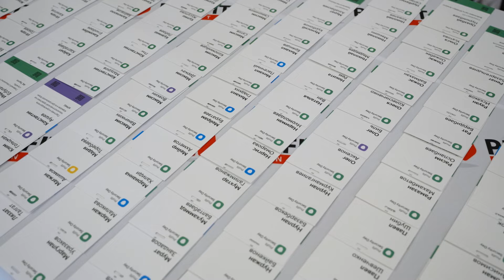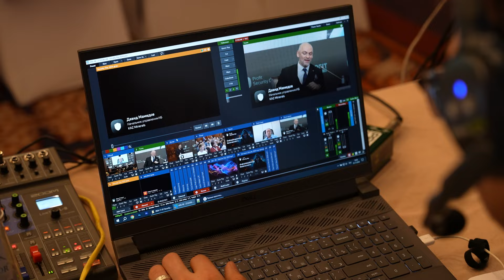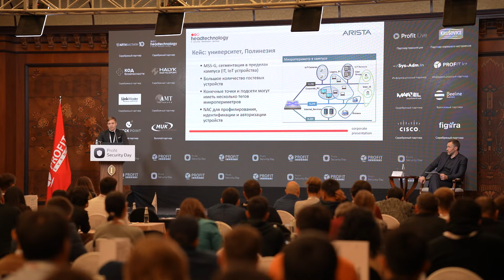Profit Security Day 2024. Итоги конференции об информационной безопасности в Казахстане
Видеорепортаж с конференции Profit Security Day 2024, посвященной информационной безопасности в Казахстане. Обсудили противостояние ИИ и ИБ и другие актуальные вопросы — обязательно посмотрите запись эфира

В конференции Profit Security Day 2024 приняли участие:
— Константин Аушев, Партнер и руководитель технологической практики на Кавказе и в Центральной Азии, KPMG
— Антон Игнатченко, Начальник отдела сетевого администрирования, Технодом
— Вячеслав Половинко, Руководитель направления собственных продуктов, АМТ-ГРУП
— Александр Ерошенко, Старший менеджер по развитию бизнеса, Код безопасности
— Юрий Дорофеев, Руководитель Управления проектирования и разработки сервисов, Казтелепорт
— Максим Деркач, Security Architect, Headtechnology
— Владислав Иванов, Руководитель отдела ИБ департамента ИТ, Health & Nutrition
— Андрей Кузнецов, Специалист по продвижению продукта, АйТи Бастион
— Андрей Поцелуев, Директор, ЛинкМастер Казахстан
— Руслан Шаймарданов, Эксперт по Cisco, Figura IT
— Ринат Хасанов, Старший архитектор продуктов информационной безопасности, Beeline
— Алексей Федулаев, Cloud Native Security Team Lead, МТС Web Services
— Алмас Исаков, Руководитель, KZ-CERT
— Евгений Гончаров, Независимый эксперт
— Давид Мамедов, Начальник управления ИБ, KAZ Minerals
— Артем Шалтаев, Начальник отдела кибербезопасности, Технодом
— Олег Биль, Руководитель направления исследования угроз, Seven Hills of Kazakhstan
— Александр Пушкин, CISO, PS Cloud Services
— Илларион Овчаров, Модератор конференции, Profit Day
— Александр Васильев, Генеральный директор, Profit Online

Хотите стать партнером конференций Profit Day и рассказать о своих решениях целевой аудитории?
Хотите выступить на конференции и поделиться с коллегами своим кейсом со стороны заказчика?

Profit Day — серия отраслевых и тематических ИТ-конференций в Казахстане, которые организует компания PROFIT Events с 2015 года. Помимо проведения ставших уже традиционными тематических конференций, посвященных ЦОДам и облакам, информационной безопасности, мобильным технологиям, контакт-центрам, мы организуем отраслевые конференции по использованию ИТ в таких отраслях, как ритейл (розничная торговля и электронная коммерция), производство, энергетика, финансы, медицина, образование.
Кроме того, PROFIT Events занимается организацией заказных мероприятий под ключ.

Profit.kz — самый популярный специализированный ресурс, посвященный ИТ-рынку Казахстана. Портал работает с мая 2004 года. На PROFIT.kz можно найти свежие ИТ-новости и аналитические обзоры, календарь предстоящих ИТ-событий, фоторепортажи с прошедших мероприятий. Кроме того, на сайте представлен наиболее полный каталог казахстанских ИТ-компаний. Благодаря полному и оперативному представлению информации, PROFIT.kz завоевал заслуженную популярность и занимает ведущие позиции в освещении ИТ-рынка Казахстана, уверенно лидируя по охвату читательской аудитории.

Наши проекты:
— ИТ-портал Profit.kz — всё об ИТ в Казахстане
— организация прямых эфиров и онлайн-трансляций